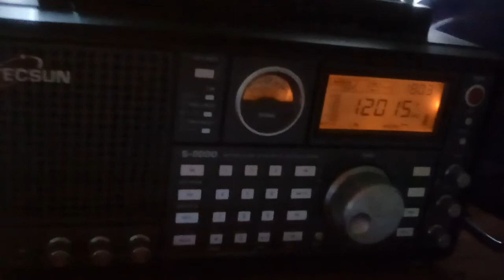Vok in German on 12015khz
Vok comming in German on 12015kHz on my s2000 and wellbrook loop at 1802 utc